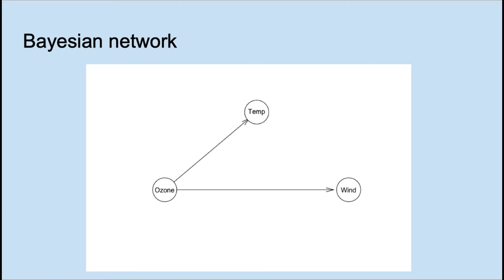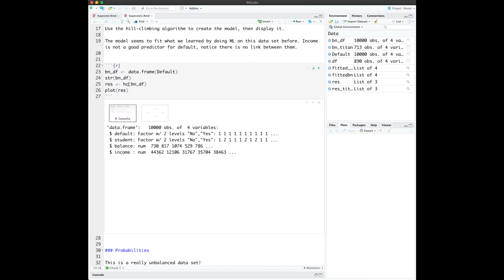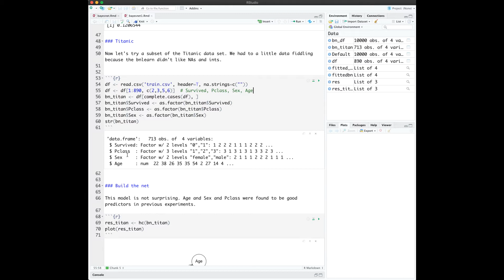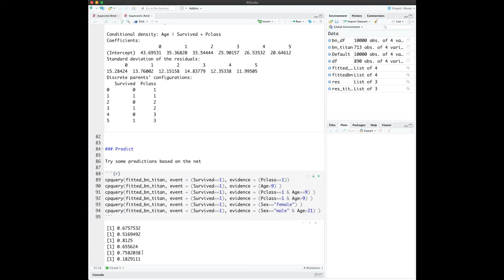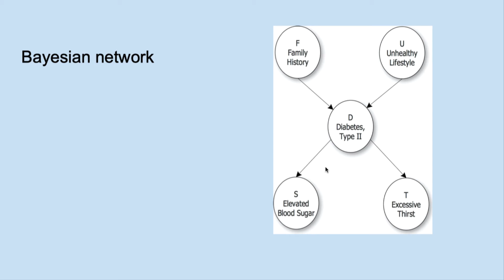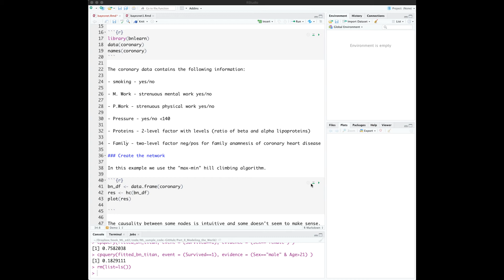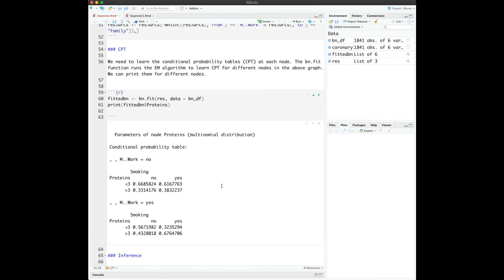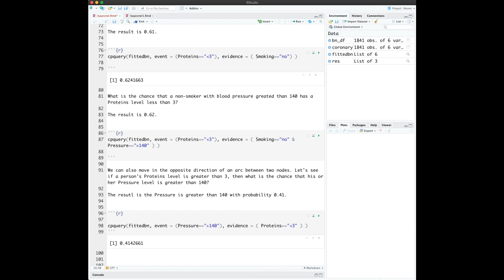ML26 - Bayes network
Bayes network in R